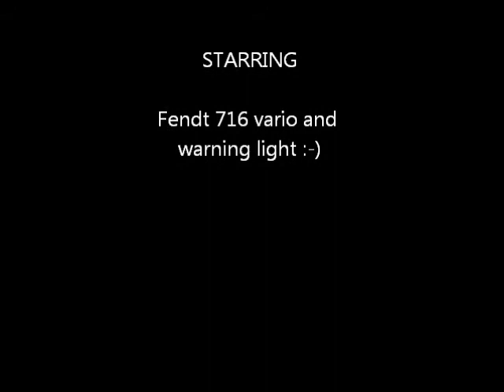fs11 fendt 716 vario light test